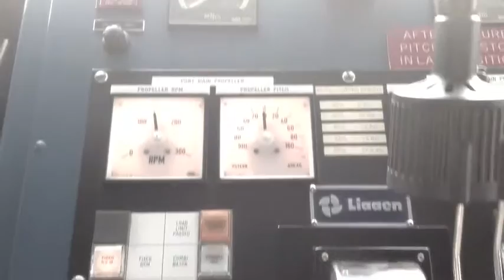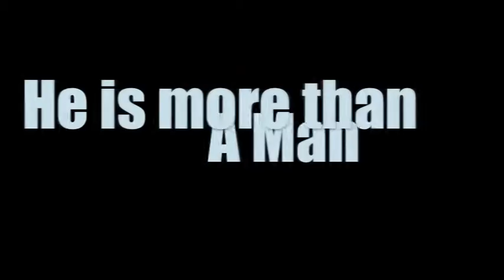MS AMSTERDAM Officer of the Watch